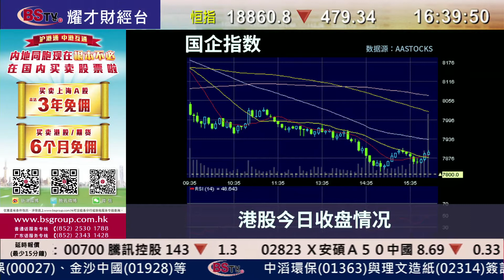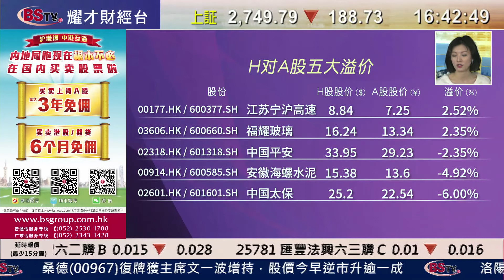耀才財經台 滬港股市總結（國） 吳小蘭﹣港股下午隨A股急跌，恒指全日大跌479點，成交772.05億